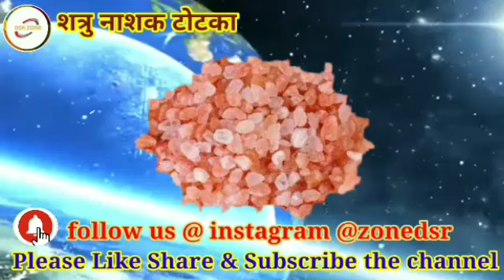शत्रु का होगा समूल नाश थोड़ा नमक यहां छुपाते ही | shatru_ka_hoga_samool_nash_thoda_namak_chupate_hi